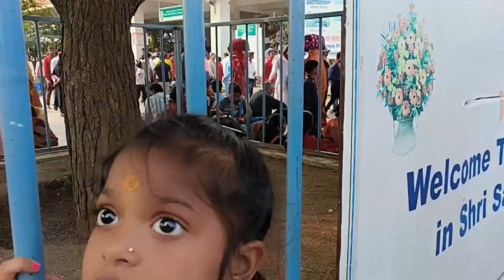vlogs Sai Baba ke darshan Karen#vlogs 17 January 2023 🙏🙏